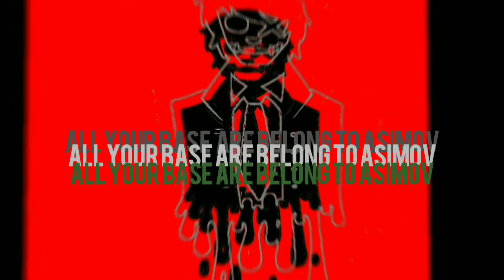Die Antwoods response to Eminem is fricking sick!!!